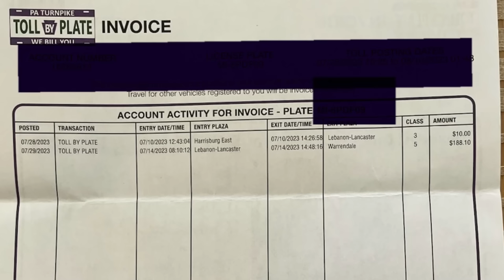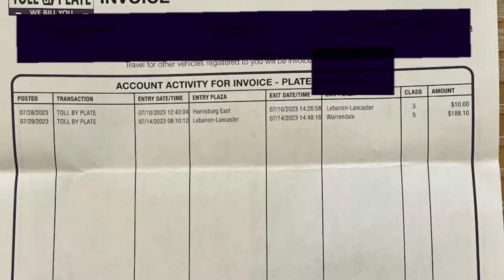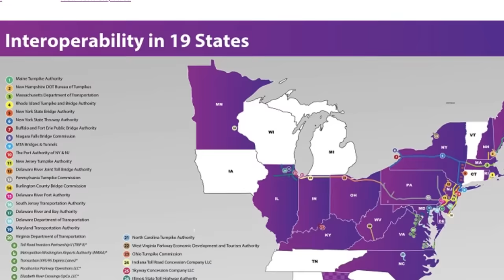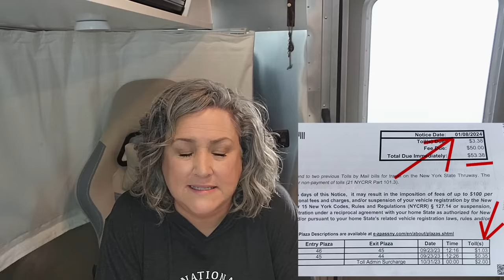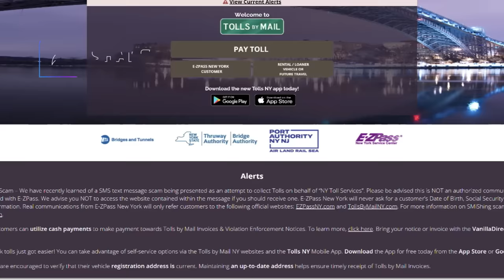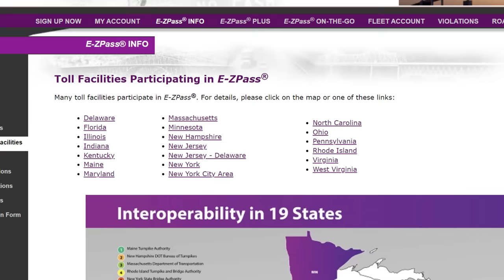Full-Time RV Nomad Finds Big Hidden Expense Traveling the East Coast EZPayNY Cashless Tolls by Mail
Have any of you traveled through the Eastern U.S. in an RV or Campervan lately? If you have, you've seen the cashless toll booths EVERYWHERE. Last year, I traveled from the Midwest  up to New York, into Canada and back down through Michigan. On that trip I went through dozens of cashless toll areas and six months later I'm STILL getting bills in the mail! As a nomad, getting your mail in a timely fashion can be tricky - but I do get my mail righty away and I still got late fines in the EZPayNY toll by mail system.

Have a great day!*FIND ALL LINKS HERE (scroll down)!
🛒🛍️Robin's Favorite Travel Gear
❓Read Robin's BOOKS Here:
*🤑WORK FROM HOME WHILE YOU ROAM:
* 🤠Be A Nomad Change Your Life:
🥾DISCOUNT LINK FOR CAMPERSCARD!